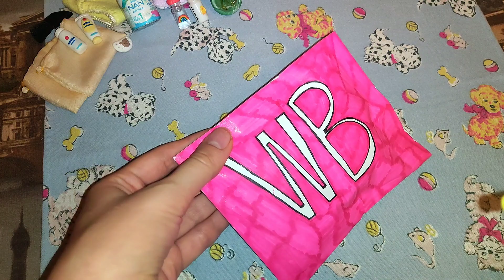Распаковка вещей для мини реборна Ульяны 🌆 Вечер с малышкой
Привет)🌈
Рада, что ты зашла на мой канал!❤️

Ответы на частые вопросы сразу же:
Я Настя, мне 17, живу в Тюмени, занимаюсь лепкой кукол с 10 лет. У меня есть собака чихуахуа Тим 🐶 Самиру и Бони мне подарили 🦄 За кадром в кукол не играю, только занимаюсь рукоделием) всё это делается для видео, чтобы вам было интересно смотреть, какой-то сюжет)))
Кукол леплю из полимерной глины Living Doll.

ВСЁ , ЧТО ПРОИСХОДИТ НА ВИДЕО ПРО КУКОЛ - ИГРА

Приятного тебе просмотра)))🐑